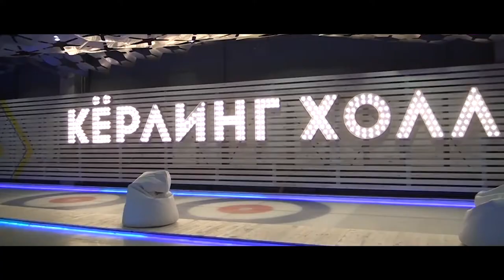Центр Кёрлинга в Петербурге / Территория спорта. День за Днем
Питерские керлеры десятилетиями задают тон на чемпионатах России и часто формируют сборную России, в том числе на Олимпийских играх.  Центр Кёрлинга - место, где можно запустить свою профессиональную карьеру, ну или просто поиграть с друзьями.